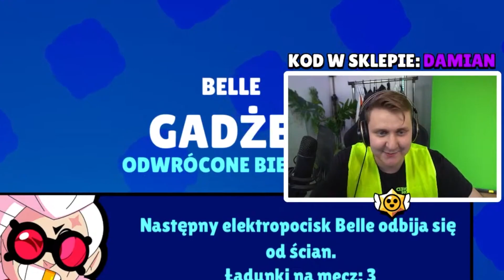WIELKI 30x MEGA BOX OPENING żeby TRAFIĆ 3 NOWYCH ZADYMIARZY!🤯 (5x 8 PRZEDMIOTÓW na LEGENDA DA MIAN!)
6500 ŁAPKEK = NAGRYWAM KOLEJNY ZWARIOWANY OPENING!
🌈 Wbijaj na DISCORD dla widzów!

W tym odcinku Da Mian zrobił wielki opening wszystkich skrzynek na koncie Legenda Da Mian (to od wyzwania). Między innymi kupił ofertę na 15 mega boxów, 2 karnety i więcej żeby odblokować 3 nowych zadymiarzy. Wiele razy udało się trafić 8 przedmiotów, a jednym z odblokowanych brawlerów był nowy zadymiarz GUS! Miłego oglądania!

► Drugi kanał -  @DaMianGames
► Kanał "Gracusia" -  @damianek7635

Więcej?
► 30x MEGA BOX ZA DARMO! WIELKI BRAWL STARS OPENING z WIDZAMI! *LEGENDA!!* + kilku NOWYCH ZADYMIARZY😍!
► WIELKI 60x MEGA BOX OPENING na 2 EKRANY z SMILEX żeby TRAFIĆ *LEGENDĘ i 14 NOWYCH ZADYMIARZY!*